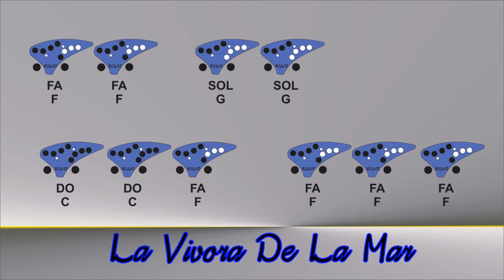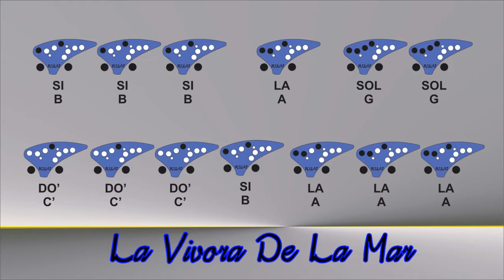La Vivora De La Mar - Ocarina Tutorial